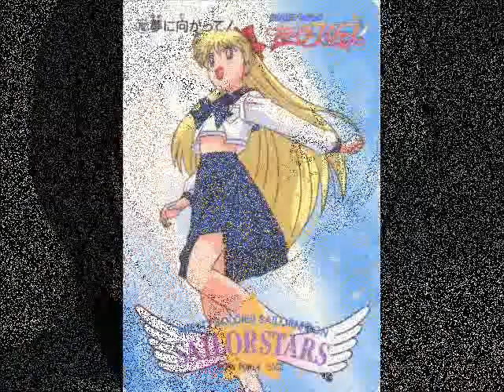Minako Once Upon a Dream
This didn't came out so well but it isn't so terible too. It's about Minako and I thought that she is singing in this video.
She is Aurora and Yaten is Phiple
Song; Sleeping Beauty_Once Upon a Dream Disney